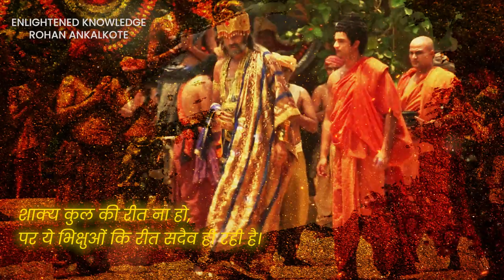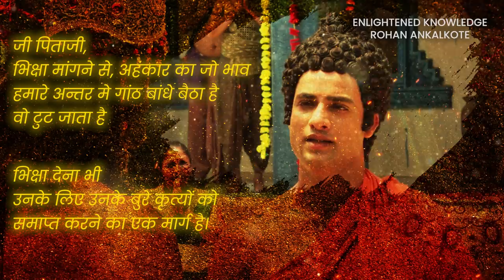Buddha Teachings | 14 | Buddha's Father asked "Why do you BEG for food when you are Son of a KING"?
बुद्धं शरणं गच्छामि।
धर्मं शरणं गच्छामि।
संघं शरणं गच्छामि।

Audio Clip and Images are taken from ZEE TV serial named "BUDDHA".

Name : BUDDHA
Release : 8 September 2013 – 21 September 2014

Written by :
 Gajra Kottary
        Prakash Kapadia

Starring :
 Himanshu Soni
        Kajal Jain
        Gungun Uprari
        Sanket Choukse
        Kabir Bedi
        Sameer Dharmadhikari
        Jagat Singh
        Reshmi Ghosh
        Siddharth Vasudev
        Amit Behl
        Hemant Choudhary

Original language : Hindi

==In his growing years, he was the ideal warrior prince, the pride of his father’s eyes and later to his lovely wife Yashodhara, he was the devoted and sensitive husband that all women dream of, but few are blessed with.

==Samadhi was an enlightenment, that shone not only his path on earth, but also showed the way forward for all mankind, that would illuminate the world with his teachings for thousands of years to come, as it gave birth to the Buddha-a word that today symbolizes truth, peace, love, compassion and righteousness that he stood for, like no other.